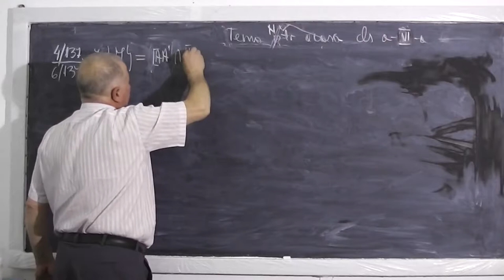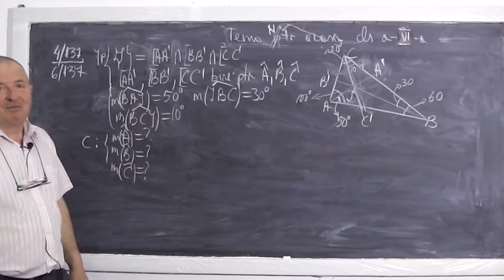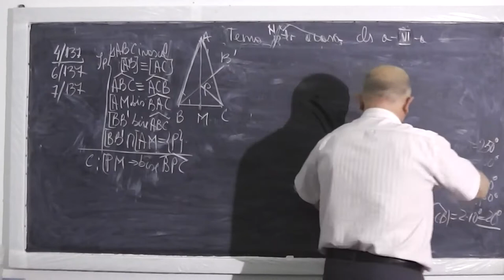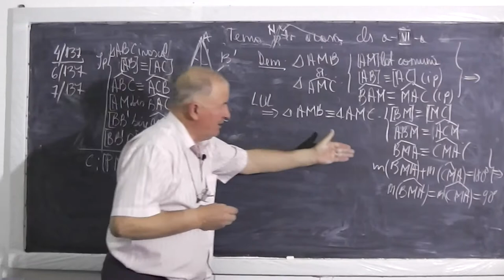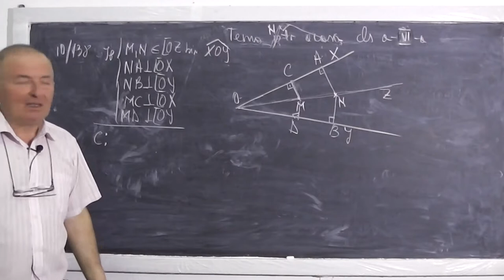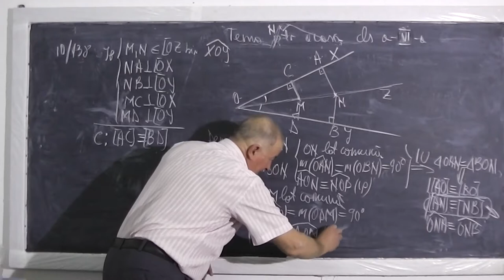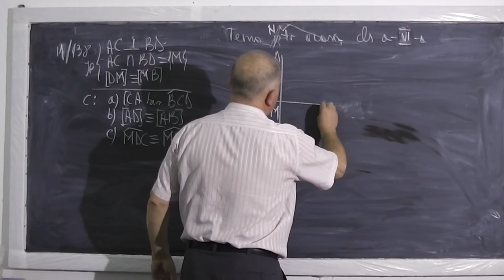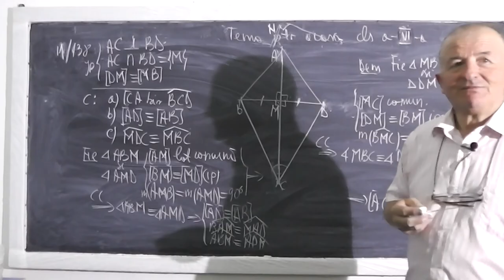2/2 Lectia 448 - Rezolvam probleme cu cercul inscris, circumscris, exinscris - Tema - Clasa 6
Daca lectia va este utila, as aprecia un Share sau Like - In aceasta lectie de matematica ne ocupam de tema pentru acasa la geometrie plana din manualul de clasa a VI-a si rezolvam diferite probleme cu cercul inscris, circumscris si exinscris. Incepem cu problema 4 de la pagina 137 din manual.

- 1/2 Lectia 448 - Rezolvam probleme cu cercul inscris, circumscris, exinscris - Tema - Clasa 6
- 2/2 Lectia 448 - Rezolvam probleme cu cercul inscris, circumscris, exinscris - Tema - Clasa 6
- Rezolvam probleme cu cercul inscris, circumscris, exinscris - Tema - Clasa 6